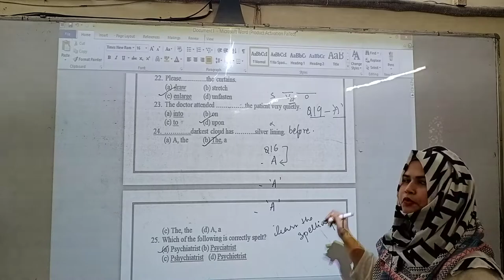AMU 9th Entrance English 2019 Entrance Paper Solution